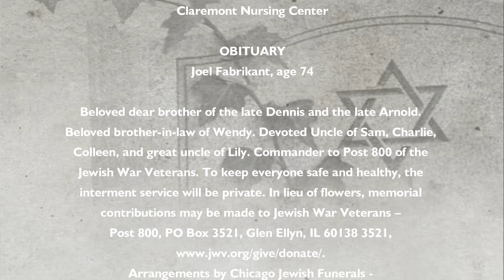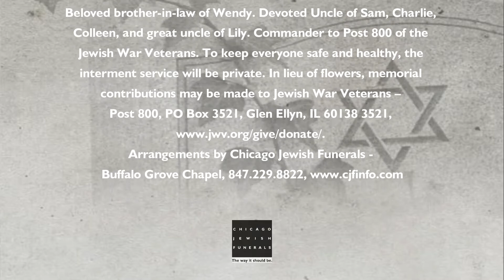Joel Fabrikant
Joel Fabrikant, age 74

Beloved dear brother of the late Dennis and the late Arnold. Beloved brother-in-law of Wendy. Devoted Uncle of Sam, Charlie, Colleen, and great uncle of Lily. Commander to Post 800 of the Jewish War Veterans. To keep everyone safe and healthy, the interment service will be private. In lieu of flowers, memorial contributions may be made to Jewish War Veterans – Post 800, PO Box 3521, Glen Ellyn, IL 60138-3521, To attend the funeral live stream, please visit our website.